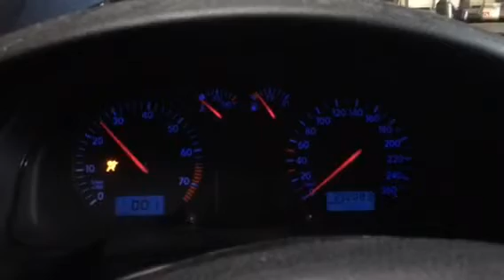55136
Passat 5 , 98 god, 1.8 benzin